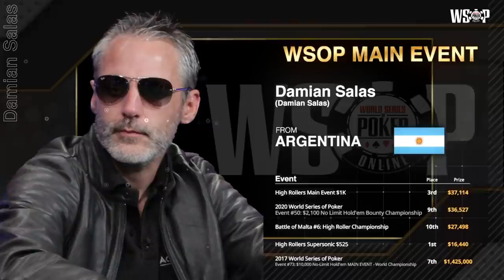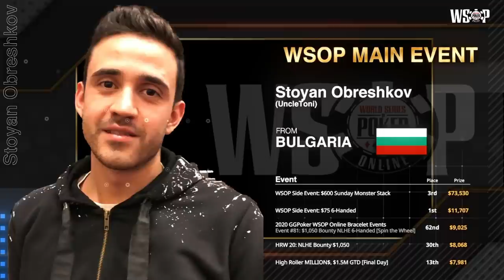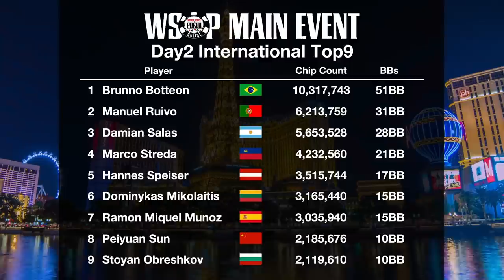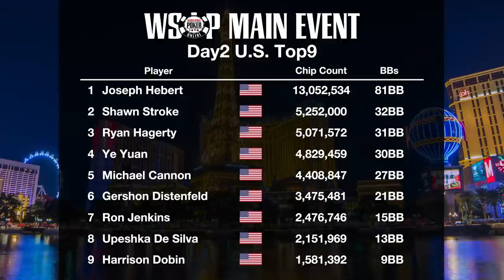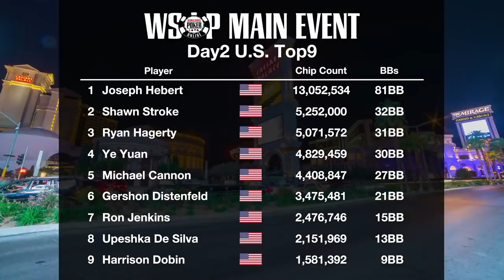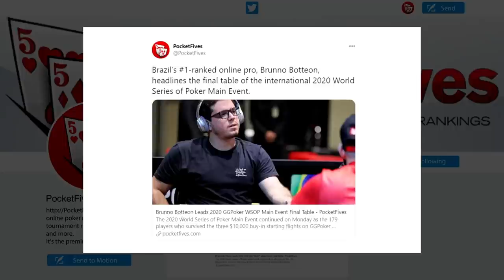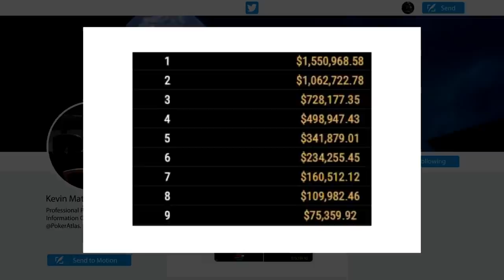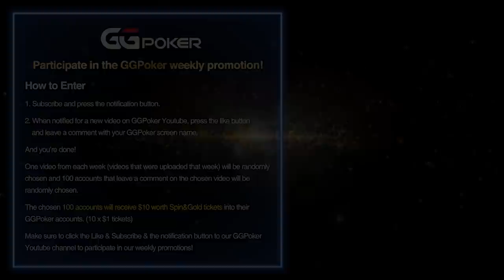2020 WSOP Main Event EP02 with Lon McEachern & Jamie Kerstetter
For the 2020 WSOP Main Event, Lon McEachern and Jamie Kerstetter
will be catching all our viewers up regarding the new WSOP bracelet winners
as well as memorable moments from this year's tournament.
Make sure to tune in to our WSOP Wrap shows and
Come join the party on GGPoker now!

▬ Social Links ▬